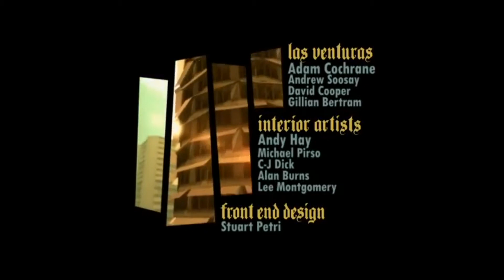GTA San Andreas - EP - 03 - Ryder...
This is GTA San Andreas - EP - 03 - Ryder...

Ryder - Introduction to barbers, restaurants, and driving cars.